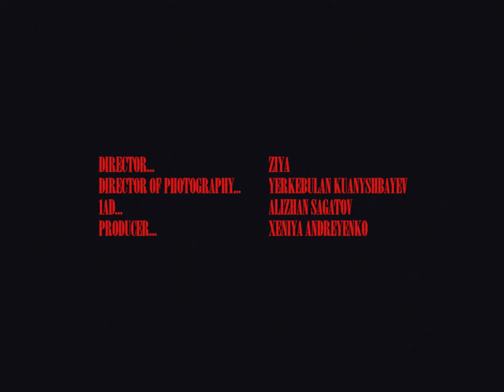mofashi - Pistoleto / Ketbar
Director: Ziya @ziyazeid
DOP: Yerkebulan Kuanyshbayev @erke_kuanyshbaev
1AD: Alizhan Sagatov @vsagatov
Producer: Xeniya Andreyenko @yenkox

Artist: mofashi @mo_fa_shi
Starring: Leya @lealaniakea

Music Production Team:
Adil Osaev @a.oss
Mark Temkin @mark.redlights
Mikhail Lapshin @misha.mishanti

Production Designer: Asem Makina @semadauli
PD Assistants: Omar Talant @talantomario
PD Assistants: Akberdiev Arman @needsomesleeb
PD Assistants: Yermurat Abdituyak  @yermuratx

1AC : Alexandr Terekhov @yavtaye
2AC: Tair Zhumagulov @jeyjeytd

Gaffer: Salamov Ruslan @baec0692
Electricians: Muhanov Nursultan @muhanov555
Electricians: Nurlan Zamaldinov
Electricians: Ruslan Tilov @rus_07_t
Electricians: Turan Kemelbek @kemel_cr
Electricians: Yan Polianchuk @yan.gifted

Administration: Daniyar Duysekenov @uaaaacharii
Administration: Elina Kim @elin_k5
Administration: Savva Felichev @sawafilichev
Administration: Andreyenko Katya @katerina_life77

Aerial DP: Madi Zhagi @madi_zhagi

Cast:
Nurzhan Tumenov @nur_zhan
Rauan Sakhidauletov @rau_saw
Daniyar Ilyassov @besarmusic
Shamgon Omirbek @noego24
Alisher Atygaev @italian_alish
Alisher Manlikov @alisher_manlikov

Stylist: Ramilya Akhmetova @ramiliush
Style assistant:  Shakizada Baimuratova @shaqizada

MUA: Aliya Orakbayeva @lemonwithcitrus
MUA assistant: Akerke Ziyatkyzy @akerdies
Hair stylist: Karima Zhubanova @korkem_usha

Photographer: Sanzhar Nukassov @nukassov
Backstage Photographer: Dimash Illyassov @ilyassovv

Editor: ZIYA @ziyazeid, Aizatulla Hussein @aizatullax
VFX Artist: Maxim Nam
Colorist: Daniyar Mussin @dan.colorist
Title Design: Timur Akhmetov @xtima

Special thanks:
Benladen Archive @benladen.archive
Ilya Tauchelov @lightcat66
Daniyar Ramazanov @ny1ala
Saltanat Mussayeva @muemass
Alisher Marat @alisher.marat
Gaziz Nurymgerey @gazeeznurymgerey
Timur Nazargaliyev @mitt.da.dog

Location: @napavilion
Equipment: Cinerental @cinerental_kazakhstan, Stepp Film